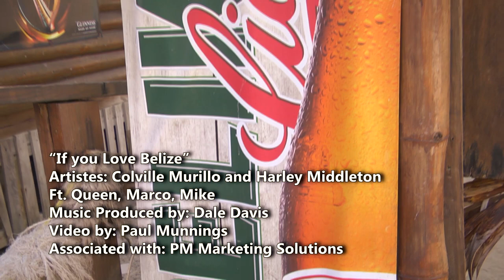If you love Belize Official MV HD FX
Echo Birthday (Harley Middleton)